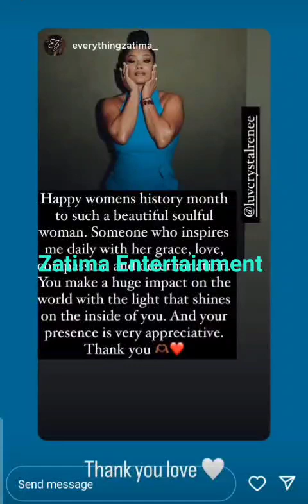Fatima Lifestyle || 7 Courses Dinner With Wine Pairings || Tyler Perry's Sistas Zatima